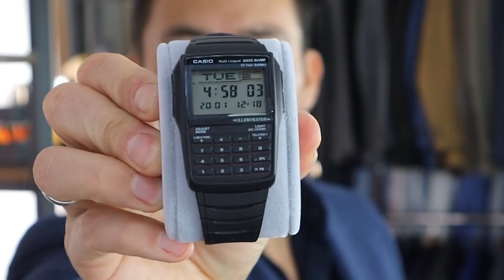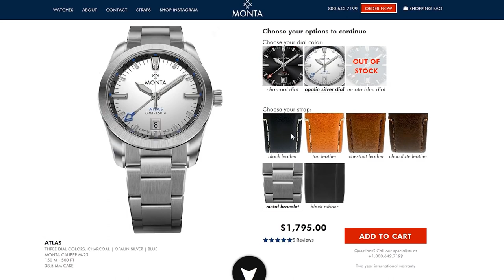Мужские Часы | Коллекция Часов Антонио Сентено (RMRS)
Взгляните на коллекцию часов Антонио Сентено. Он просто часовой маньяк! В коллекции есть достойные модели мужских часов.

Коллекция мужских часов наполнена различными моделями. В ней есть как дешевые модели, так и дорогие мужские часы.

Выберите себе пару мужских часов.